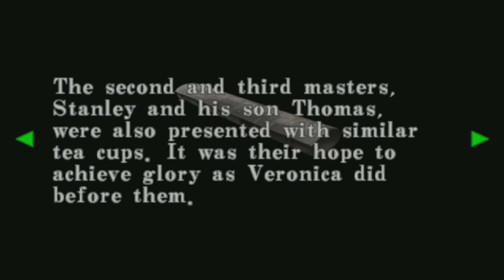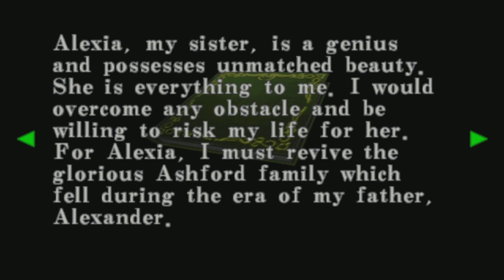RESIDENT EVIL CODE VERONICA X Gameplay Walkthrough Part 7 - WESKER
PSN- BillyJayGamingYT